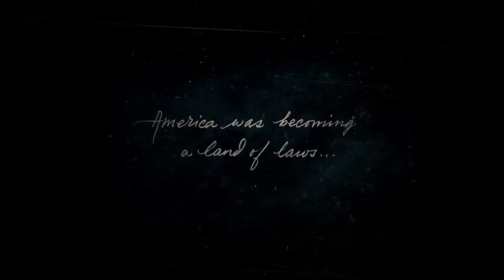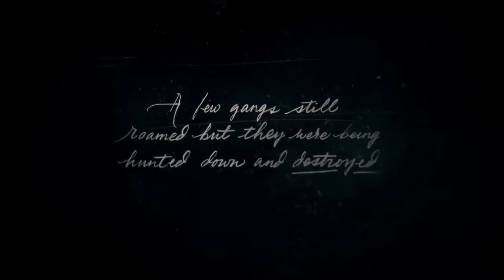Red Dead Redemption 2 Mission 1: Outlaws from the West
Mission Description: "Outlaws from the West": As the game begins, Arthur Morgan and the Van der Linde gang are fleeing from a failed heist and the law. They find temporary shelter in the snowy mountains of Colter.